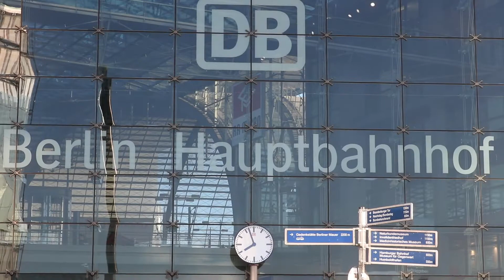Berlin Hauptbahnhof Central Station Tour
A quick video tour of Berlins Hauptbahnhof train station.
Berlin Hauptbahnhof is the main railway station in Berlin, Germany. It came into full operation two days after a ceremonial opening on 26 May 2006. It is located on the site of the historic Lehrter Bahnhof, and until it opened as a main line station, it was a stop on the Berlin S-Bahn suburban railway temporarily named Berlin Hauptbahnhof--Lehrter Bahnhof.
The station is operated by DB Station&Service, a subsidiary of Deutsche Bahn AG, and is classified as a Category 1 station, one of twenty in Germany and four in Berlin, the others being Berlin Gesundbrunnen, Berlin Südkreuz and Berlin Ostbahnhof.

Filmed & Edited by Tony Bestmann
An 'Off the Rails' Production